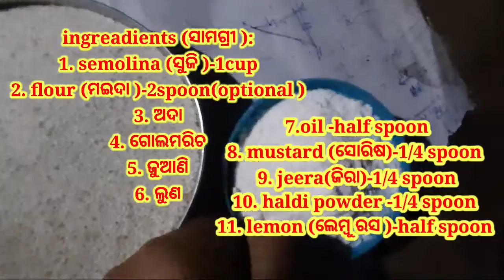gastric free breakfast recipe semolina easy breakfast |ଗ୍ୟାଷ୍ଟ୍ରିକ ଫ୍ରି ଜଳଖିଆ ନିଶ୍ଚୟ କରିକି ଖା ନ୍ତୁ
🙏🙏Namaskar,
                 wellcome to Ayushmati kitchen, toady i will share with you a gastric free breakfast, semolina breakfast, suji breakfast, suji snacks semolina snacks, its very test to eat and way of making so easy with simple ingreadients. please you must try this gastric free semolina /suji breakfast /snacks.